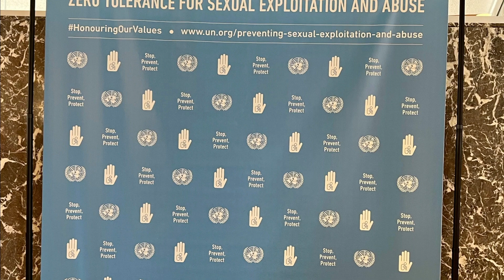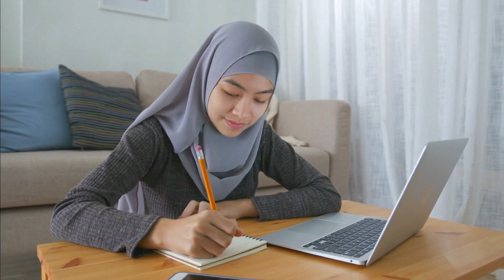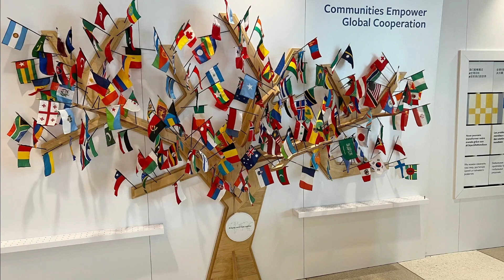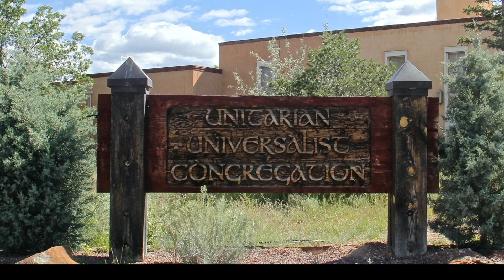Reflections from the UN Commission on the Status of Women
-- Deborah Taffa, Kwani Cortes, Leona Stucky, Cheryl Ancell
​This week we will hear from the members of the Domestic Violence Awareness team and the two women they sponsored to attend the UN Commission on the Status of Women in New York City in March.

Unitarian Universalist Congregation of Santa Fe, New Mexico

GRANT OF LICENSE. UU Santa Fe is granted a non-exclusive, non-transferable license during the term of the agreement to publicly play, perform, and transmit via the website noted above, any musical composition controlled by one or more of the domestic Performing Rights Organizations (ASCAP, BMI, and SESAC), as stated in the CCS WORSHIPcast License Terms and Conditions.